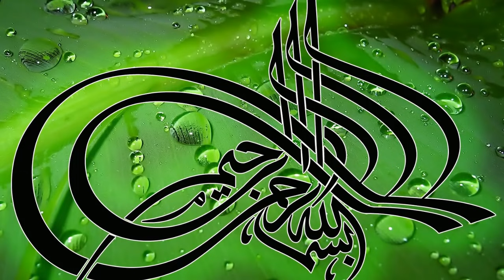Bache ko Doodh Pilane ka Wazifa || Maa Ka Doodh Na peene Wale Bachy Ka Rohani Ilaj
cancer ke liye wazifa;